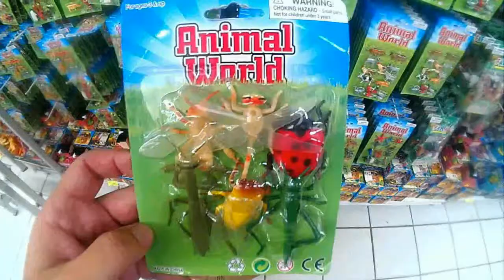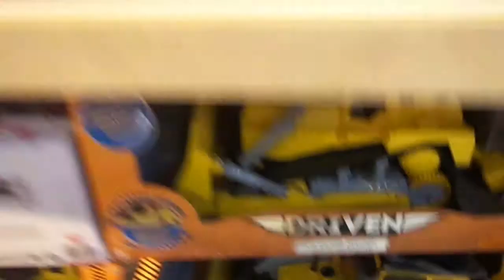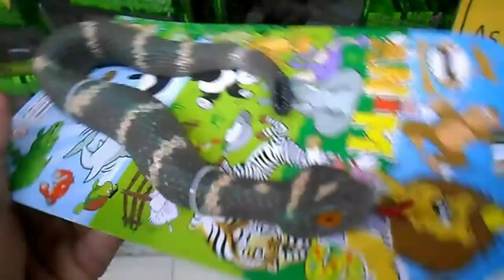Animais da fazenda de plástico e borracha para crianças Em português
Animais da fazenda de plastico e borracha de brinquedo